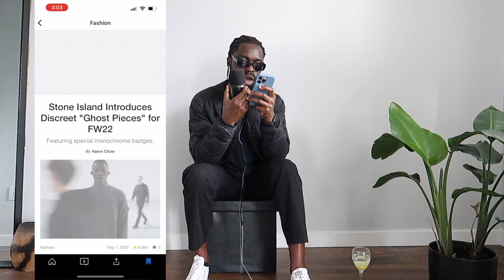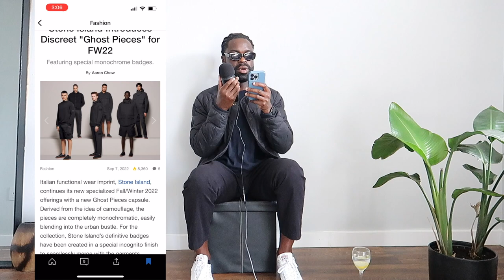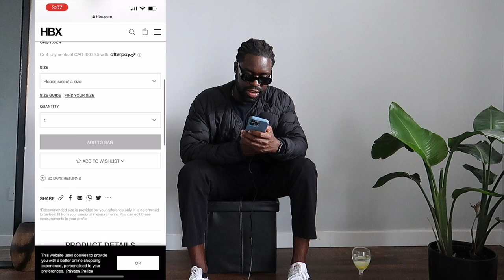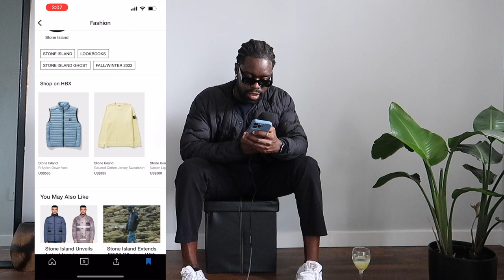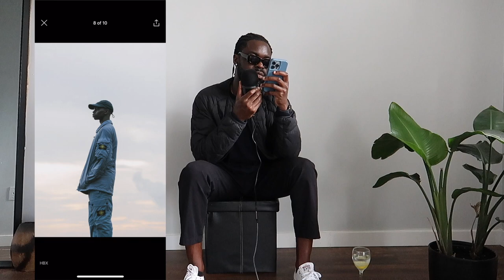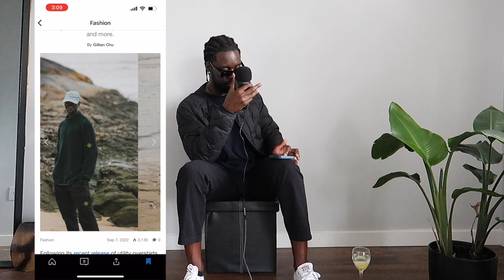Stone Island FW22 Collection Review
Be one of the first 100 email subscribers to enter for your chance to win an Arccway (Chemin d'Arc) shirt! 5 lucky winners will be chosen!

This is a clip from the Arccway Radio Podcast eps 2: As we are in the Fall I will be personally giving my opinions of Stone Island FW22 Menswear Collection Review!